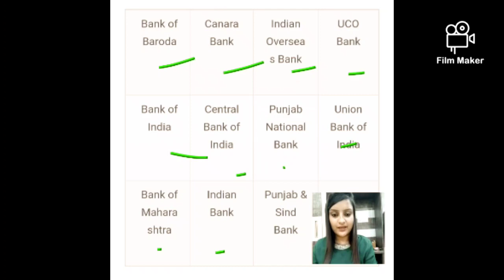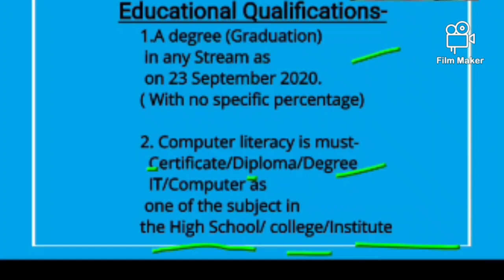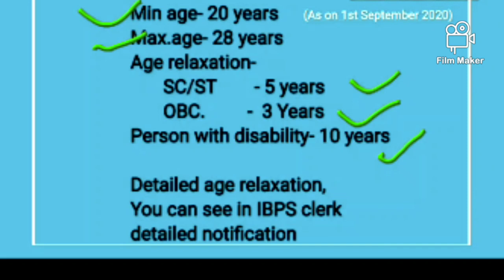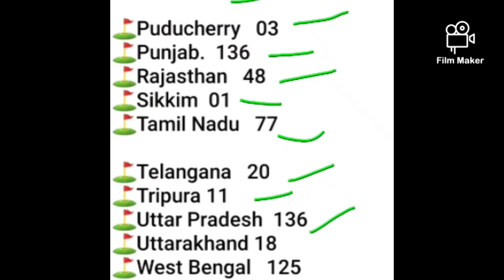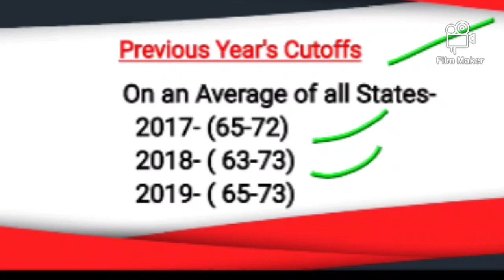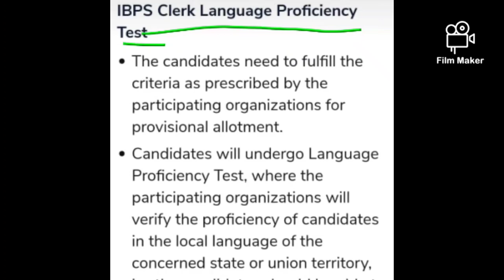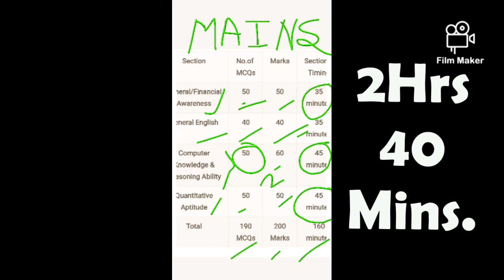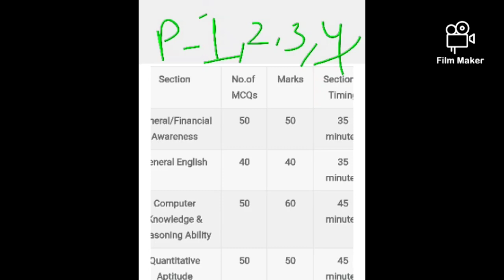IBPS Clerk Notification 2020: Eligibility: Previous year Cutoffs:Important Dates:State wise Vacancy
Great news for all who are waiting for IBPS clerk Notification 2020.In this Video we are going to discuss about of all Important dates, Eligibility,Age limit
Exam Pattern, application fee
State Wise detailed Vacancy
Previous year Cutoffs

Mahak Rathi who herself has cleared IBPS PO/IBPS Clerk can guide you for your Sure Shot Selection in IBPS clerk Exams.